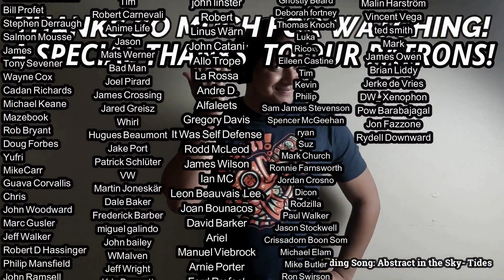Iron Maiden- Cross Eyed Mary REACTION & REVIEW